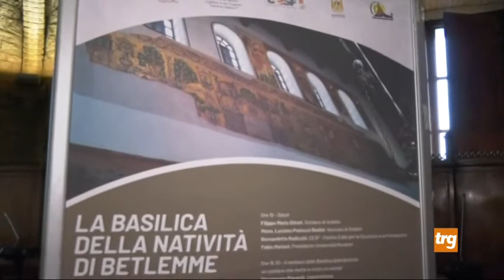“Una nuova speranza”, lettera di padre Ibrahim Faltas